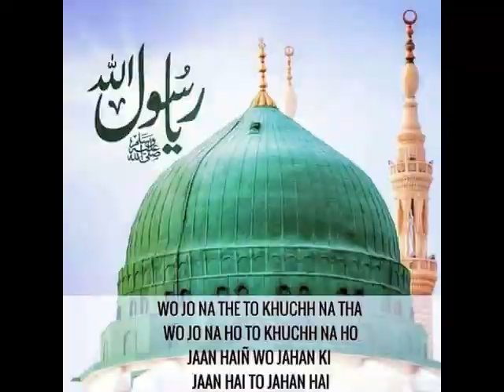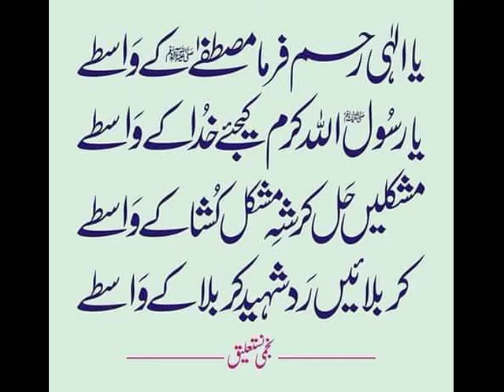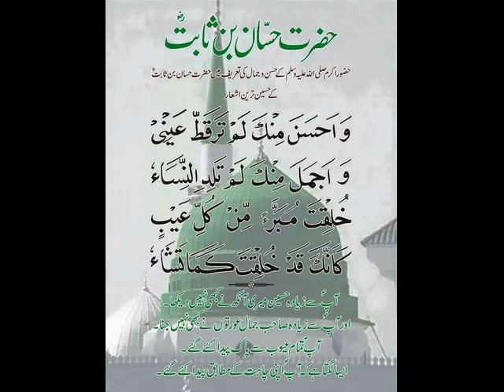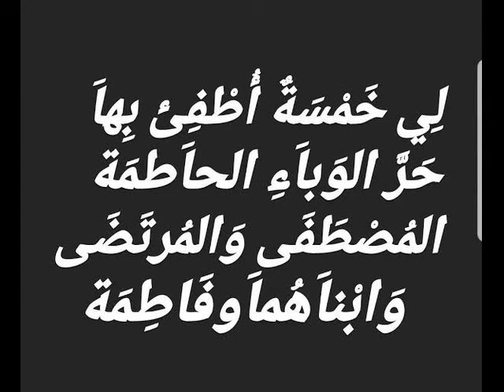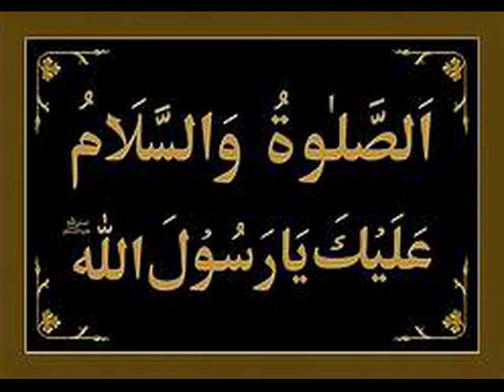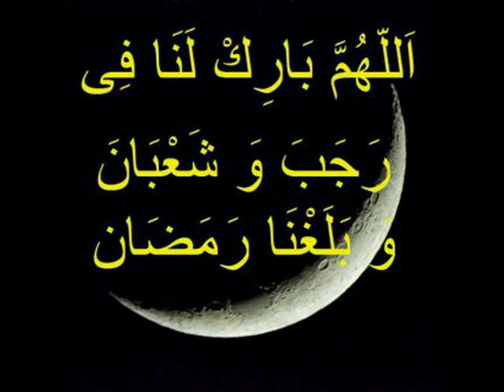DARS-E-BUKHARI SHAREEF || PART 66 || 07th MAR 2021|| MUFTI MUHAMMAD ZUBAIR BARKAATI MISBAHI